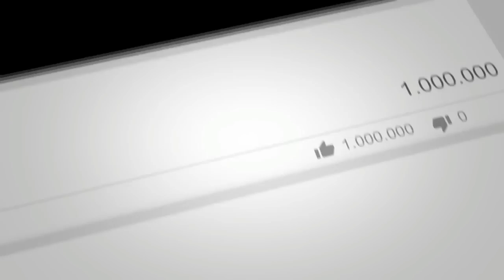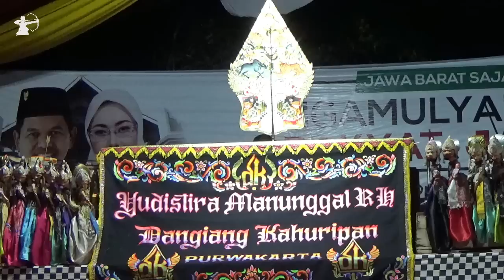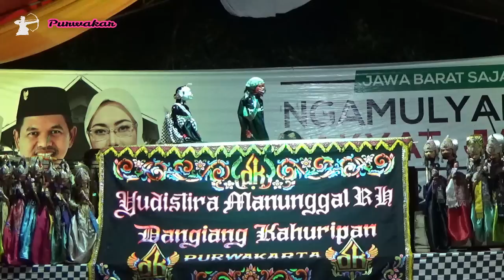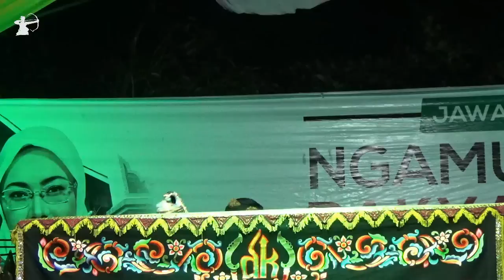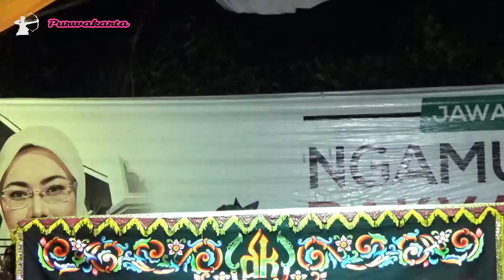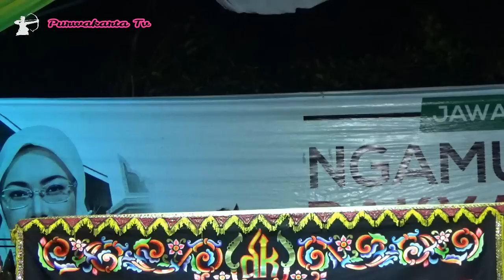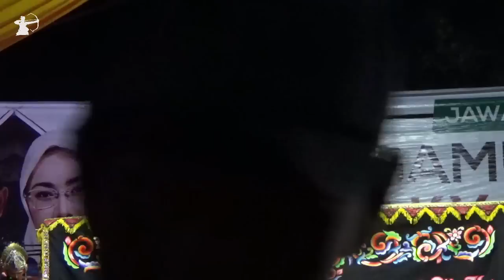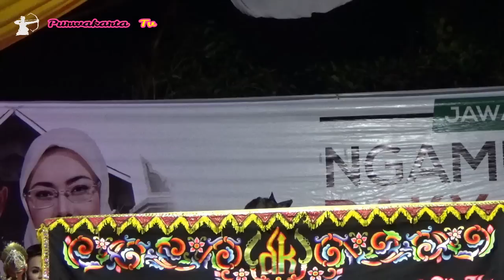Wayang Golek Yudistira Manunggal RH Budaya Sunda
Wayang Golek Yudistira Manunggal
Bilih aya nu bade nanggap Wayang Golek Dangiang Kahuripan mangga contek Person na 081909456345 Kang Aming